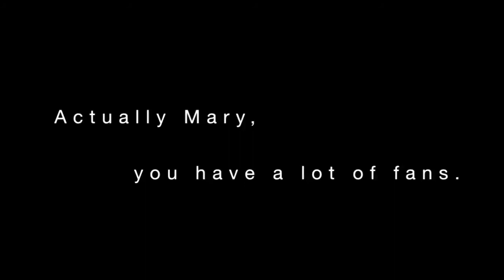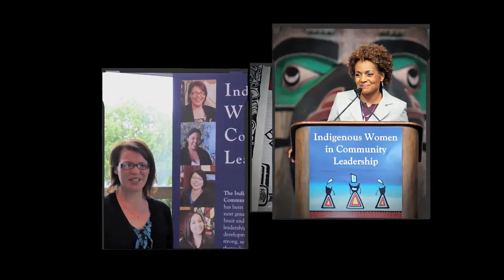Mary Coyle Tribute Video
This video was shown at the 2010 Coady Celebrates Annual Dinner - a tribute to Mary Coyle.